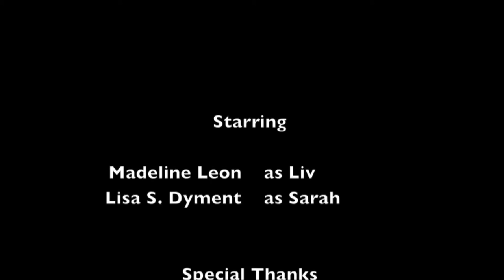Liv4Ever (Webseries Pilot) [Clips]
Written and Directed by Nadine Brito
Starring Madeline Leon as Liv/Anne
Lisa S. Dyment as Sarah

Filmed with Humber College 2014